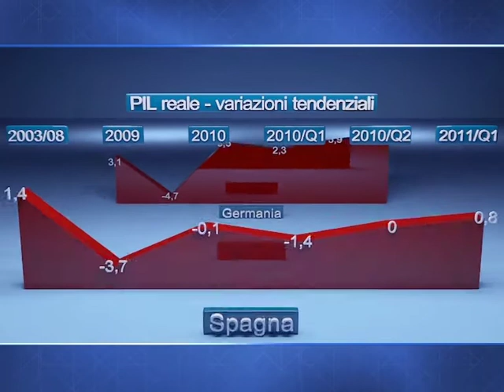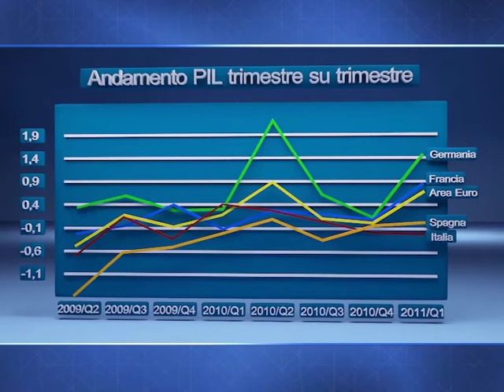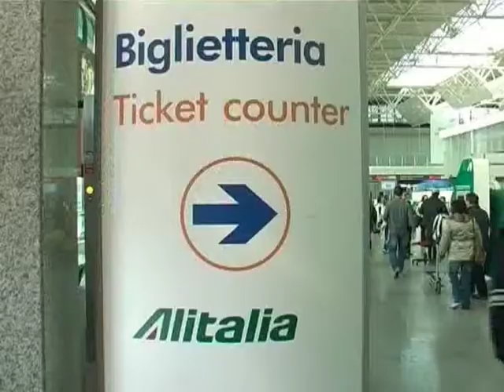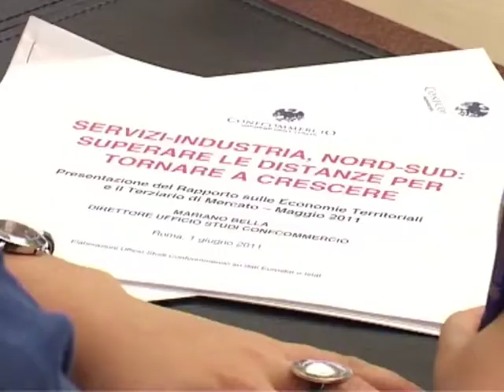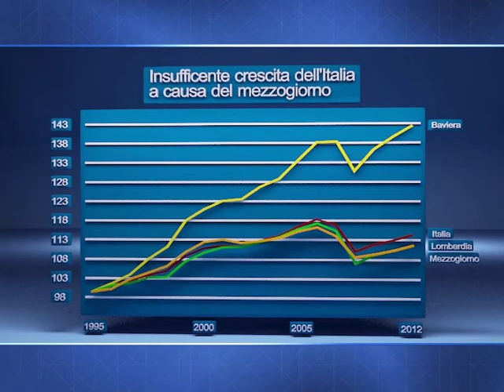Conferenza stampa "Economie Territoriali e il Terziario di Mercato 2011" 1/06/2011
Elaborazione dati Ufficio Studi Confcommercio e intervento del direttore dell'Ufficio Studi, Mariano Bella